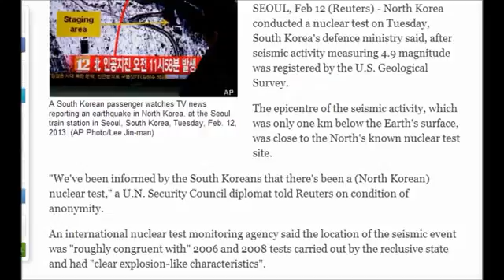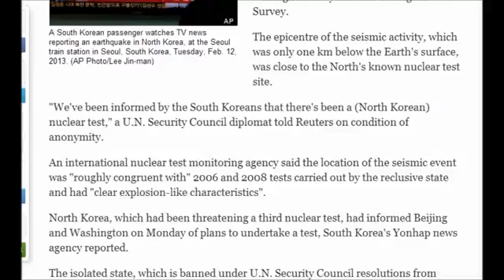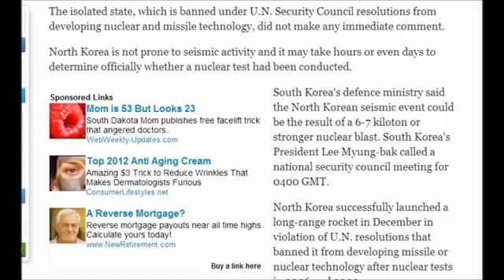South Korea Holds Security Meeting Over Death Of North Korea Leader S Brother